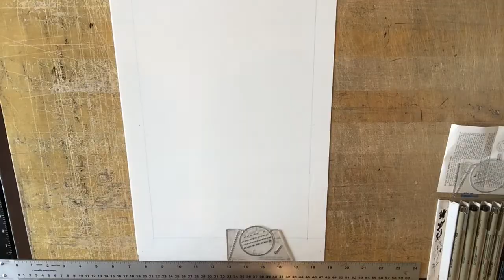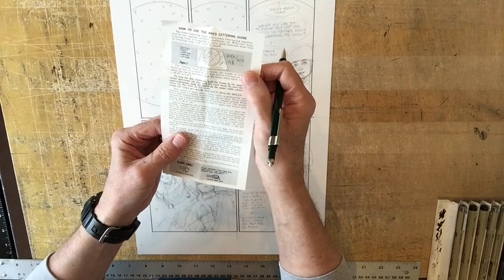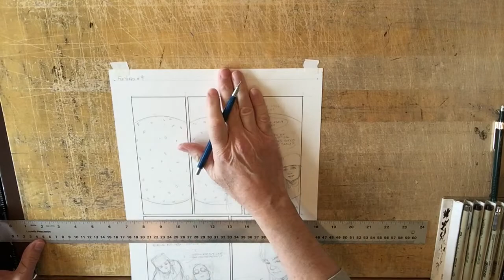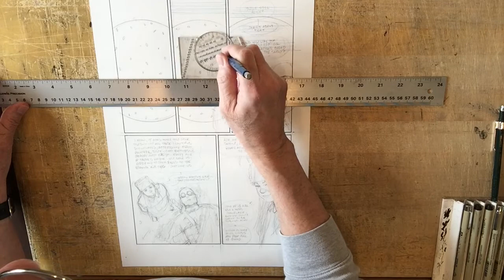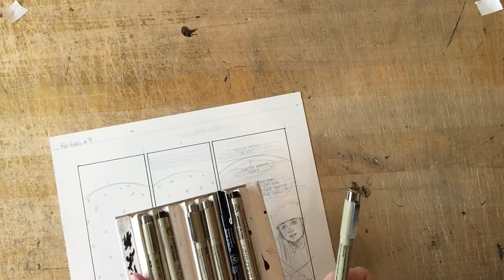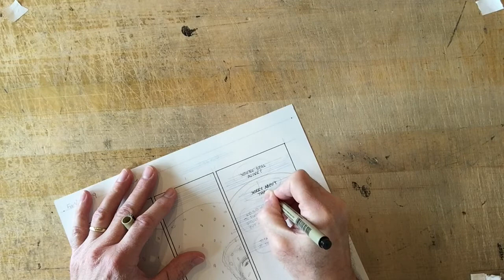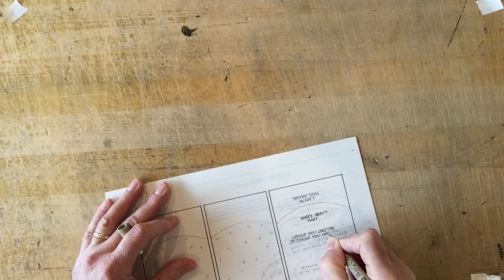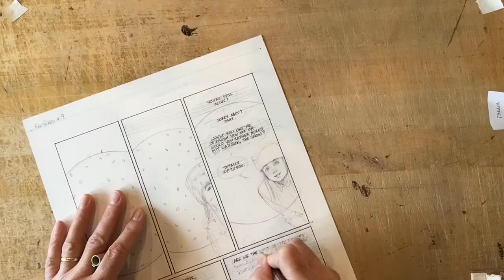Terry Moore: How to Letter Comics... By Hand!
Studio Sunday Feb 9, 2020 with Robyn and Terry Moore.
Today's Q&A:
1. Are single issues dead in comics? Why don't you just make graphic novels and skip the single issues?
2. What do you think of other artists drawing your characters?

LETTERING TIME!   starts at 5:43
How to use a lettering guide and hand letter your comics—on the original art— for a classic professional look.